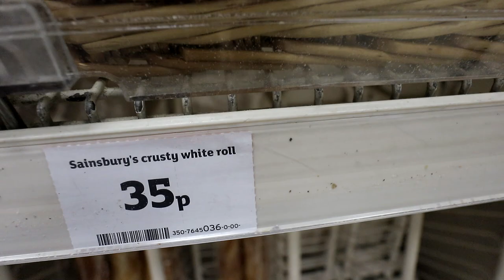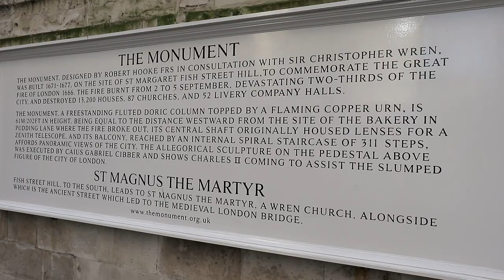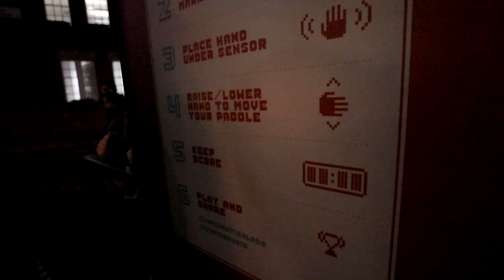London, England | Tower of London, Borough Market & Lumiere!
Pt2. Here is the second part of our visit to London! Enjoy!